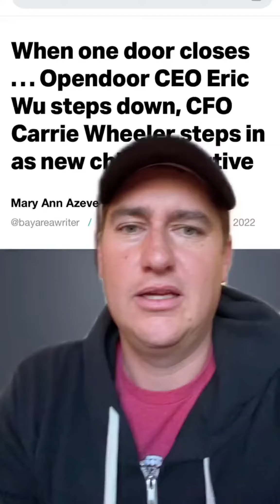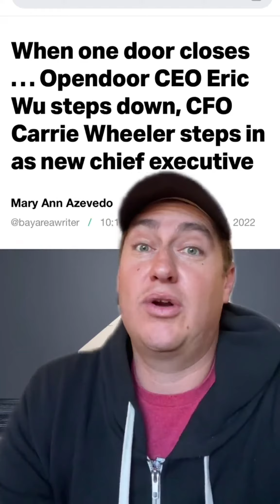greatlifecolorado opendoor realestatecrash2022 sellmyhouse ibuyer zillow denverrealestatestat